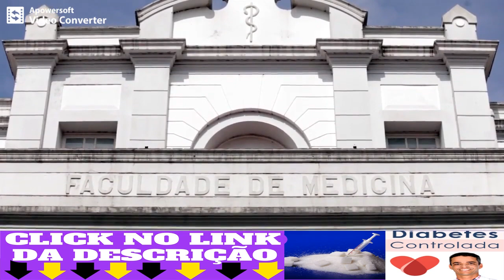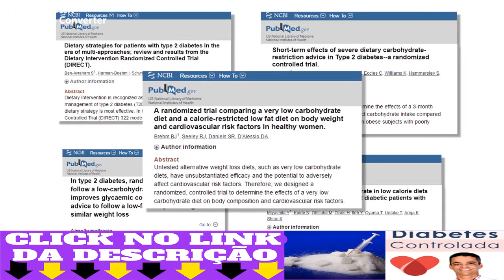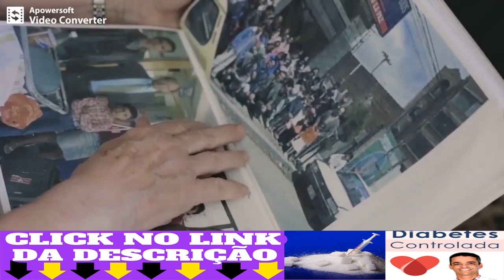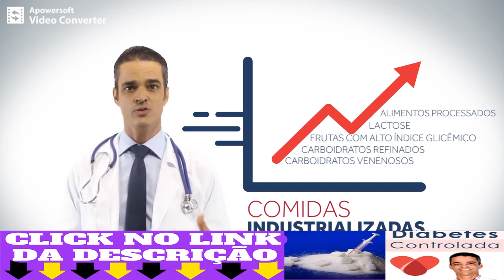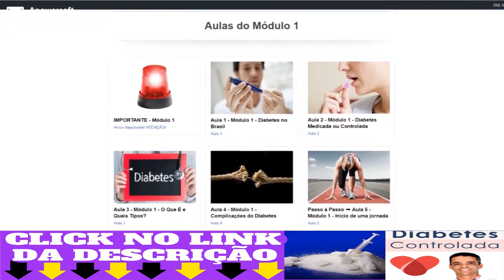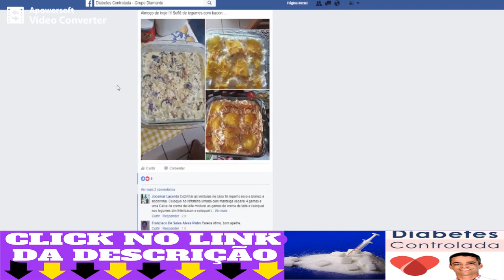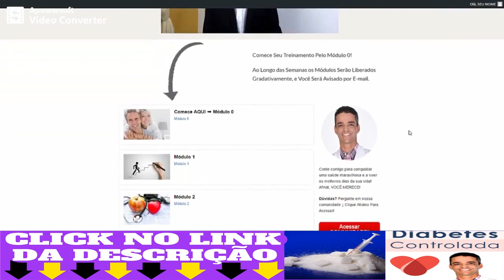MÉDICO TRATA DIABETES COM RECEITA NATURAL PARA CURAR A DIABETES,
Diabetes Controlada do Dr. Rocha:

Dr. Rocha é médico, palestrante, pesquisador e apaixonado em ensinar as pessoas como alcançar um corpo saudável e equilibrado. Atuo com muita alegria no posto de presidente do Instituto Nacional de Estudos da Obesidade e Doenças Crônicas (INEODOC).

Sua missão de vida é trazer saúde e felicidade às pessoas, mostrar que para vivermos uma vida plena, temos que ser saudáveis em todos os aspectos. Sou escritor e autor do livro bestseller Emagreça com o Dr.Rocha e ensino através da internet milhares de pessoas a se tornarem mais saudáveis.

dr  rocha,
diabetes controlada doutor rocha,
baixar diabetes urgente,
diabete,
diabeticos,
para diabeticos,
diabetes tipo 2,
diabetes,
diabetes mellitus,
diabetes tipo 1,
índice glicêmico,
prediabetes,
manejo de diabetes,
pré-diabetes,
7 passos para curar a diabetes,